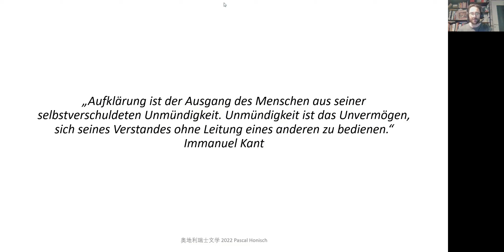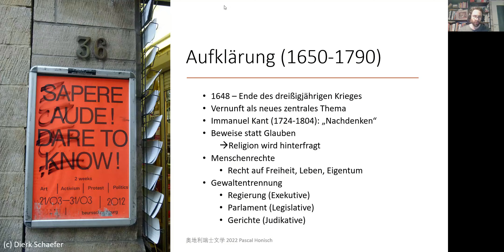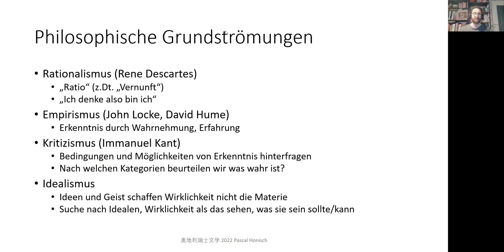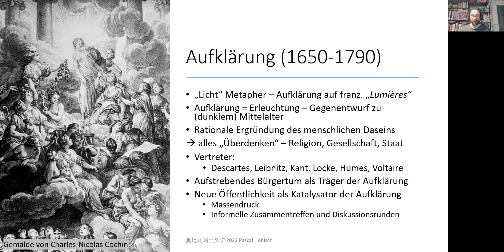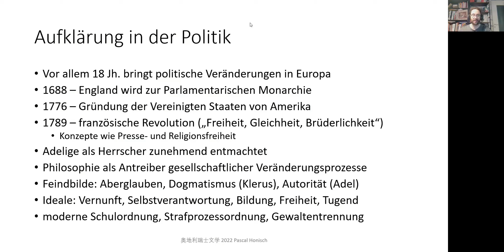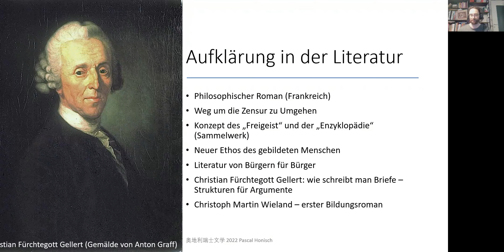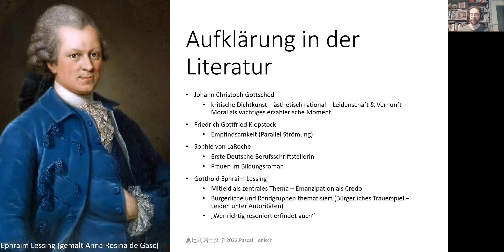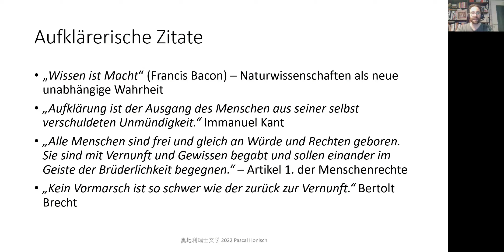Über die Aufklärung - 2.LV "Österreichische und Schweizer Literatur - Deutsche Philosophie" PKU 2022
Zweiter Teil der Lecture Series zu Deutscher Philosophie und Literatur im Rahmen der Lehrveranstaltung "Österreichische und Schweizer Literatur". Gehalten von Dr. Pascal Honisch am Germanistischen Institut der Peking Universität, China. In dieser Einheit geht es um Immanuel Kant und die Aufklärung, sowie die ihr zugrunde liegenden Strömungen und ihren Einfluss auf die Literatur.

Die Lehrveranstaltung findet im Masterstudiengang statt und verfolgt das Ziel den Studierenden der deutschen Sprache, philosophische Grundprinzipien näher zu bringen und diese mit den literarischen Entwicklungen im deutschsprachigen Raum der letzten 300 Jahre zu verknüpfen. Die Schwerpunktsetzung erfolgt dabei auf österreichische Autoren/innen und Deutsche Philosophen/innen.

Dr. Pascal Honisch war 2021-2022 Lektor für Deutsch als Fremdsprache, und Österreichische Kultur, Literatur und Geschichte am Germanistischen Institut der Peking Universität, China, über ein Austauschprogramm, zwischen der Peking Universität und dem Österreichische Austauschdienst (OeAD).